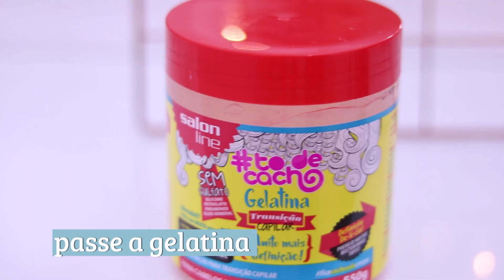Finalização COG: Cachos Definidos | Yuli Balzak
Olá meninas, tudo bem? Resolvi testar essa nova finalização COG para vocês, onde usei Creme + Gel + Óleo, mostrei o passo a passo e como foi o resultado em mim! Espero que gostem.